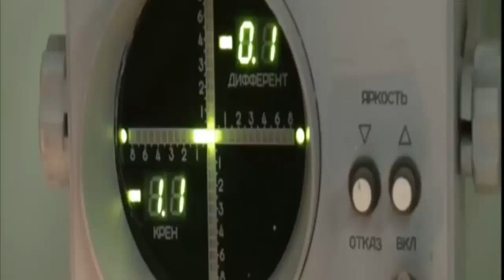"Russia drastically cuts off cruise missile boat operations in the Black Sea"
The reduction in Russian missile boats in the Black Sea comes as Russia suffers from low Kalibr stocks and the withdrawal of Russian ground forces from the Ukrainian port city of Kherson.

The Russian Navy has significantly reduced the number of ships capable of carrying Kalibr cruise missiles operating in the Black Sea in recent weeks, according to a naval intelligence update by the Ukrainian Navy.

Last week, the Ukrainian Navy reported that there were no cruise missile boats in the Black Sea. Since then, there have been no more than one Kalibr carrier in the theater, and often none at all, according to Ukrainian updates.

Most recently, on Monday, Ukraine's Southern Operations Command announced no Russian cruise missile-carrying ships operating in the Black Sea.